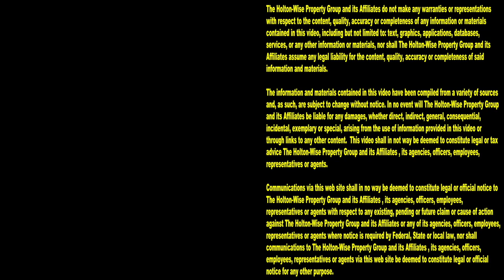Section 8 Multifamily in Cleveland | Cleveland Area Houses For Rent - 3310 E Overlook Ave (Apt 3)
If you're looking for affordable apartments in Cleveland Heights, Ohio you've come to the right place. As the number 1 housing provider of affordable apartments and duplexes in the Cleveland housing market, HoltonWise has a little something for every Cleveland area tenant looking for an affordable property to rent. In this episode of The Cleveland Area Houses For Rent Show the HoltonWiseTV team takes Cleveland area renters on a tour of a Cleveland Heights triplex that is Section 8 approved. Watch the show for more information on this Cleveland Heights house for rent. Watch the show for drone footage of Cleveland Heights, Ohio. Watch the show for more information on one of the largest landlords in Cleveland Heights, Ohio. HoltonWiseTV is Cleveland Heights living made easy.

🏡 FOR RENT
3310 E Overlook Ave. Cleveland Heights, Ohio 44118 (Apt 3)